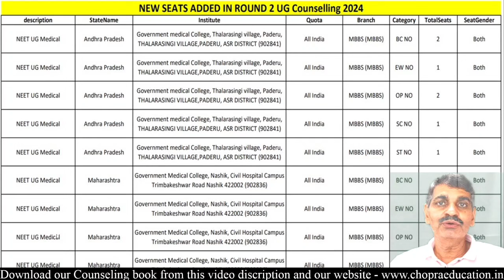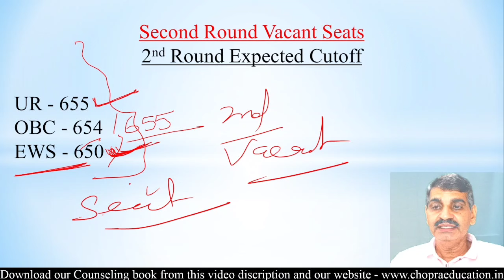Vacant Seats 2024 for Round 2 Declared by MCC !! Expcted Cutoff !! More Joining and less vacant Seat